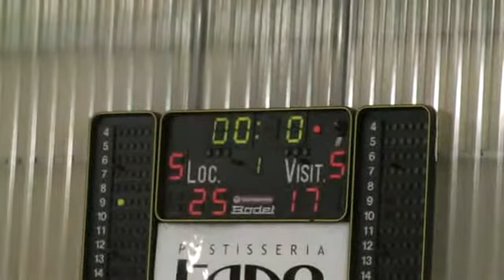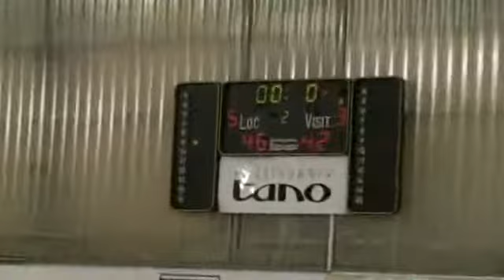EBA EAFCLA J2 UNITS PEL BASQUET GANDIA...,78 - 84,POWER ELECTRONICS PATERNA... (07/03/2015)